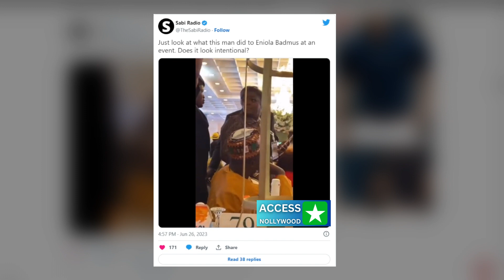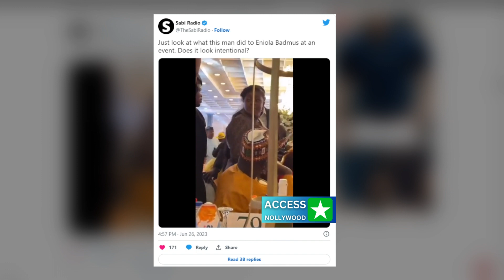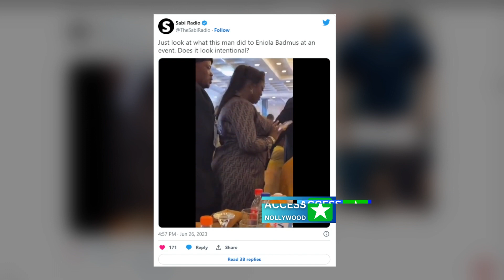Outrage as man sexually harasses Eniola Badmus at a recent event